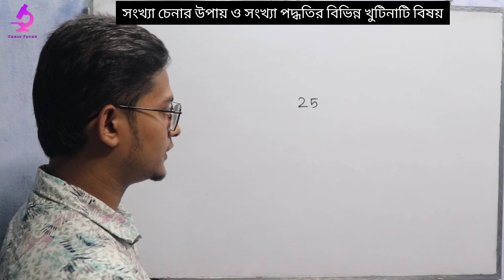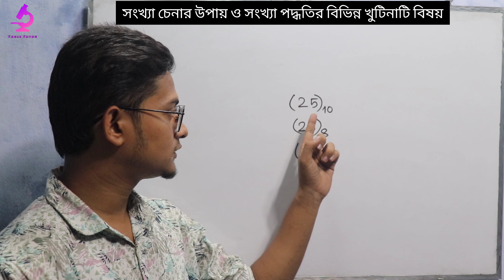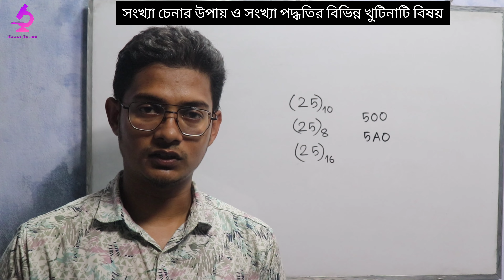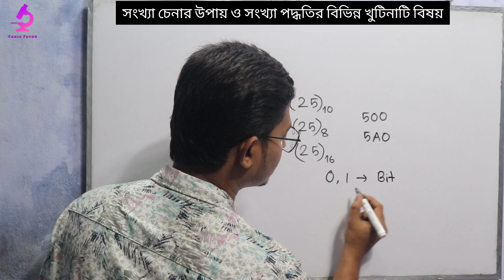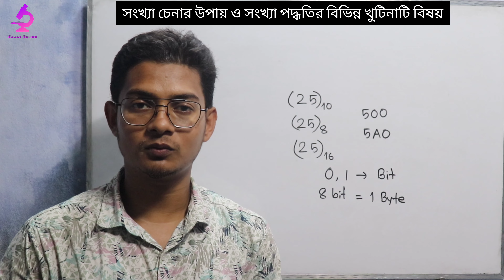সংখ্যা চেনার উপায় ও সংখ্যা পদ্ধতির খুঁটিনাটি বিষয়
উচ্চমাধ্যমিক তথ্য ও যোগাযোগ প্রযুক্তি